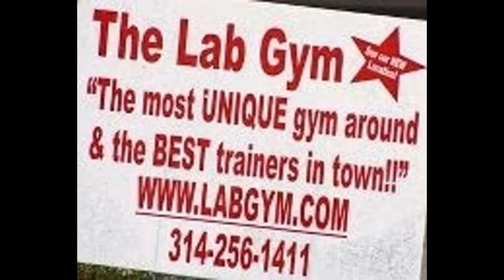Q & A & Various Rants: How to climb yourself out from a never ending pit of HELL!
Looking for help or guidance losing weight?  Don't live by The Lab Gym?  No problem!  Try our Virtual Laser Weight Loss Program today!
The Lab Gym
Justin Thacker MS, RD, LD, CES, HFS, Biosig-2, USAW-2, CSCS